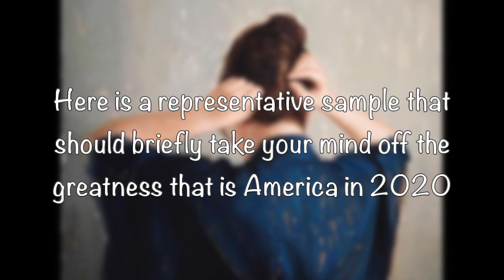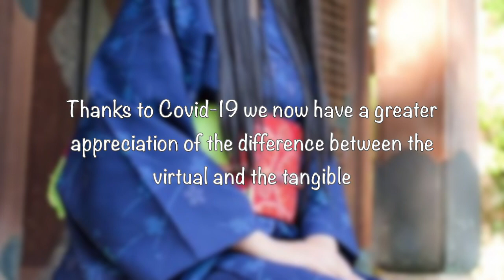The Blue Kimono. Feminine Beauty Tinged with Exoticism. Stephen Jablonsky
As I was researching material for another video it dawned on me that beautiful women wearing kimonos is a relatively popular subject for Western artists. It didn't take me long to find the 25 nice examples I share with you here.

I grew up on the Upper West Side of Manhattan starting in 1945. There were, to my knowledge, no Asians living in my neighborhood and so I did not meet any until I went to high school. A survey of my high school yearbook reveals a paucity of Asians in my 1958 graduating class. The same was true of my 1962 college graduating class so by the time I reached what would pass for maturity, I had not befriended any Asians. Fast forward to 1998 when I met the Korean woman who would become my current wife. Since that time my life has been blessed with the acquaintance of myriad Asians both at the college where I worked and in my private life.